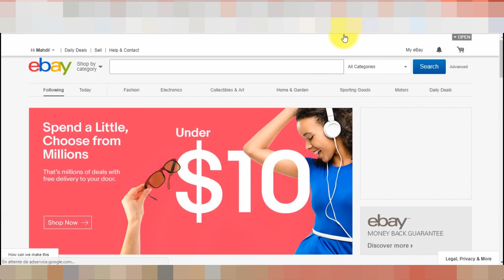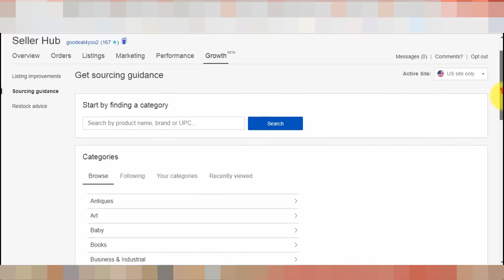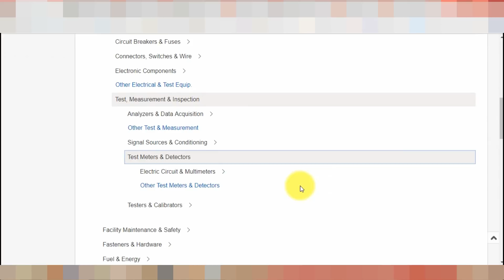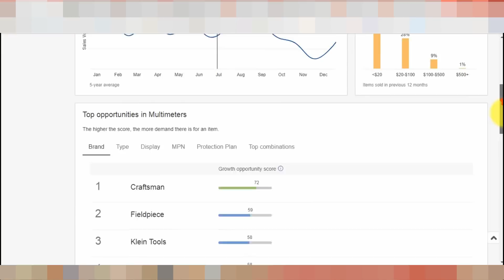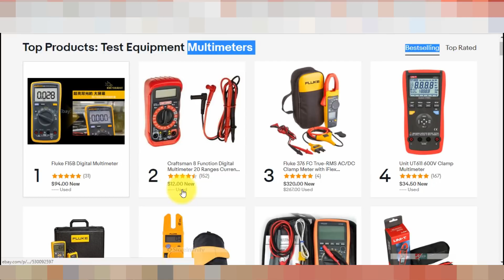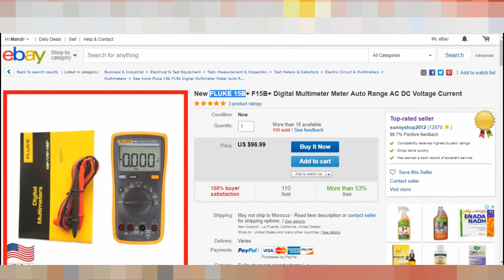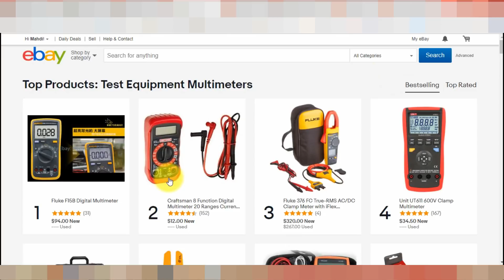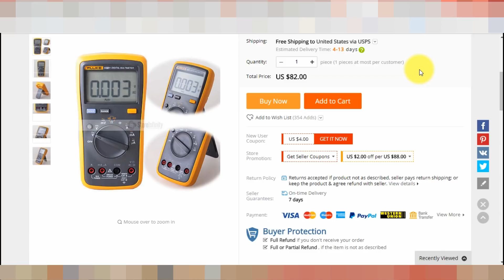الدروبشيبينغ على إيباي تقنية البحث عن وينين بروداكت و كذلك نيش بطريقة احترافية .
إذا أعجبك المحتوى ،لاتبخل علينا بإعجاب .
لمزيدا من الخدمات الخاصة بالتجارة الالكترونية :
-رابط الموقع:
كما يمكنك الاستفادة من خدمة الفيدباك الايجابي وهي حصرية على موقعنا :
-رابط صفحة الفيدباك:
إذا كنت تعاني من قلة المبيعات ،إليك صفحة الوينين بروداكت المجانية :
للاستفادة من دعم و تتبع لحسابك طيلة شهر كامل اليك خدمة الدعم
-رابط صفحة الدعم :
اذا كنت تحتاج خدمة امازون برايم يمكنك الاستفادة من ستة أشهر برايم
-رابط صفحة امازون برايم ستة أشهر: